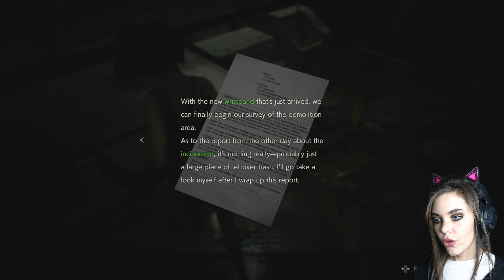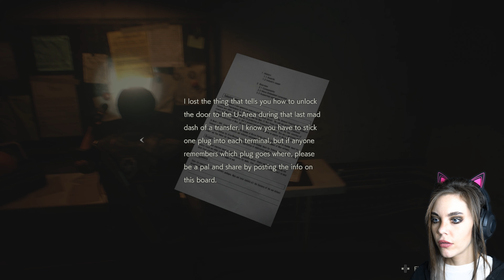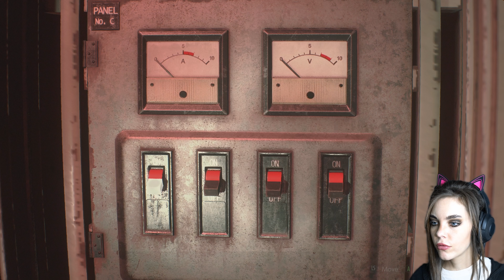Resident Evil 2 - Part 3 Birkin Crane fight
Hey guys part 1 and 2 were live stream